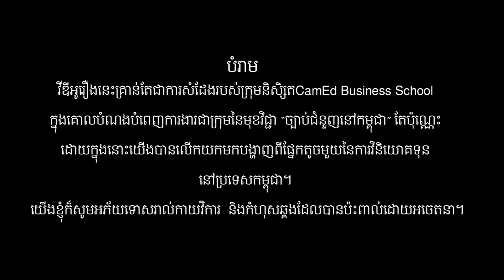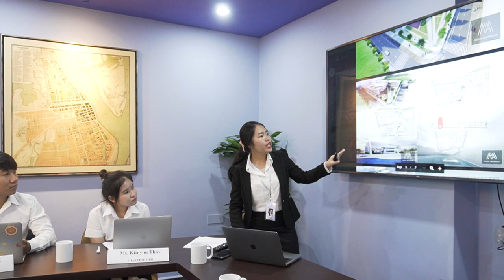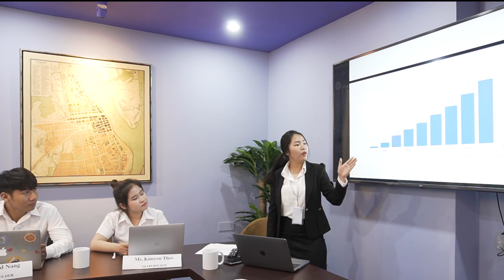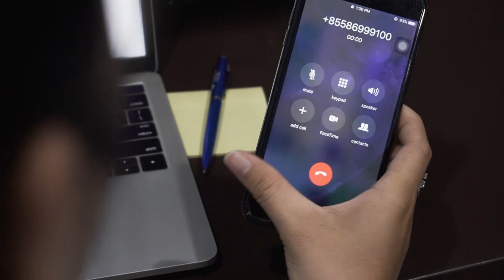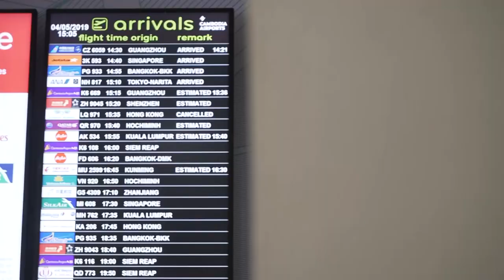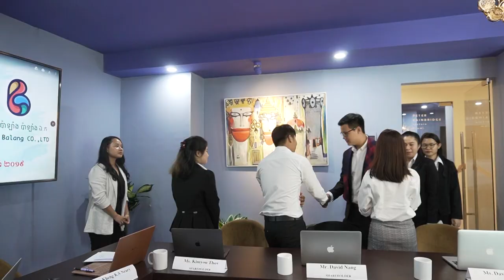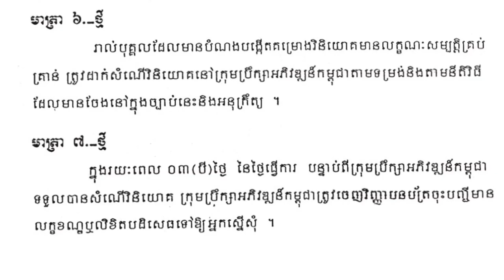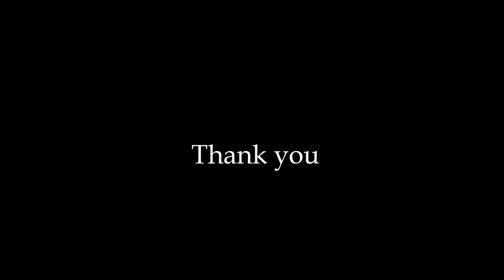CamEd CBL group EF JJ17 - Processing of investment in Cambodia